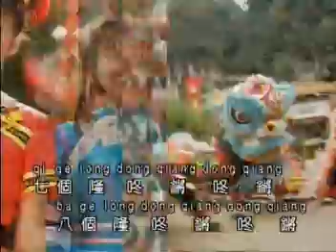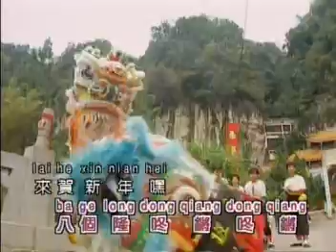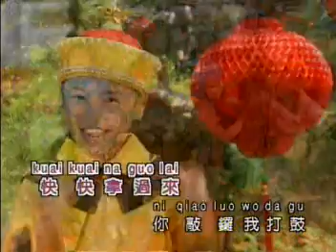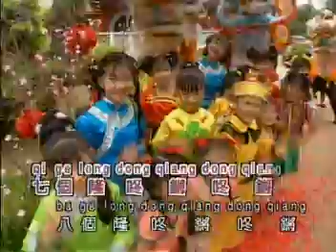【许静宣】 敲锣打鼓迎新年